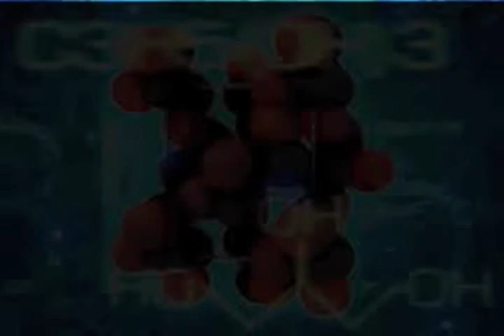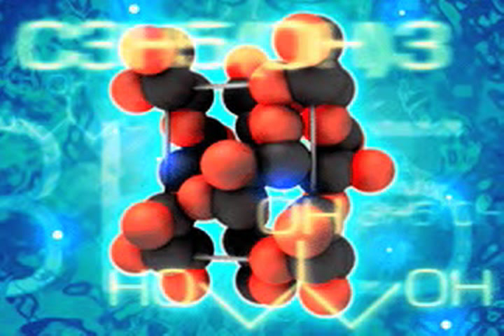999: Nine Hours, Nine Persons, Nine Doors - Door 4 Part 5 (fandub)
Part 5 for Door 4 **Puzzle spoilers in this bit!**

Support Aksys and Chunsoft and buy the actual game 'cause it's awesome~

=Cast List=
[1] Ace - Matt Alan
[2] Snake - Cai Lara
[3] Santa - ASW
[4] Clover - Lily Ki
[5] Junpei - Jake Caro
[6] June - Mizura
[7] Seven - Kevin Lee
[8] Lotus - Faith Kelter
[9] 9th Man - Brandon Habowski